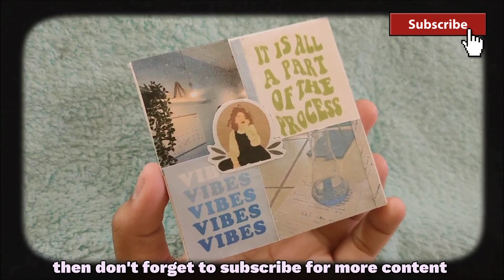HECTIC day in my life ☁️🌈 Class 11 PCM student